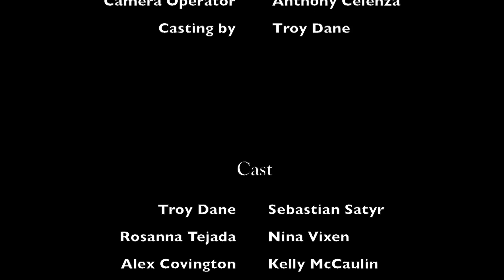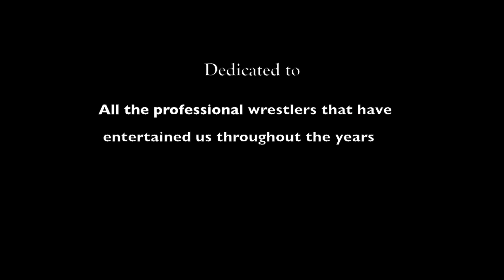Delusions of an Egomaniac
Egotistical wrestler bites off more than he can chew